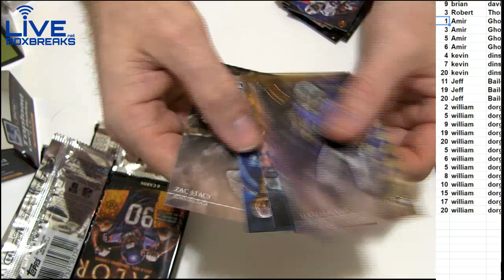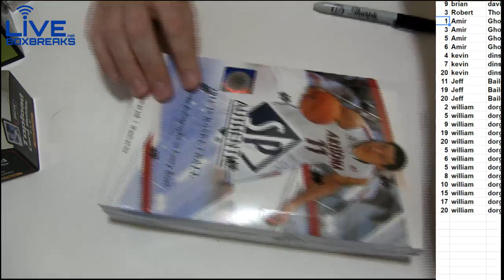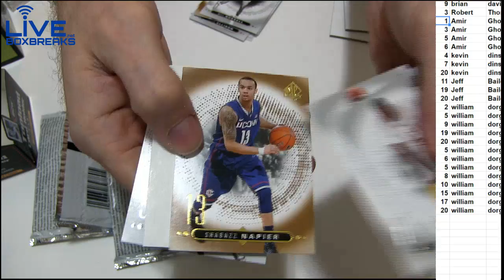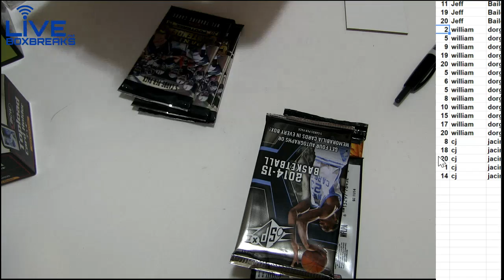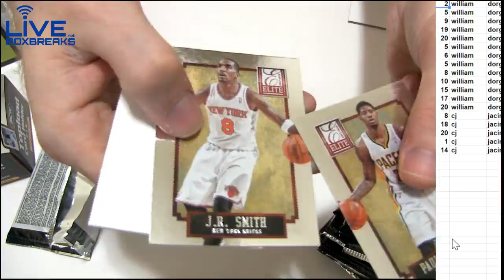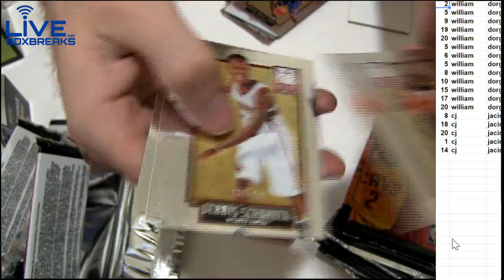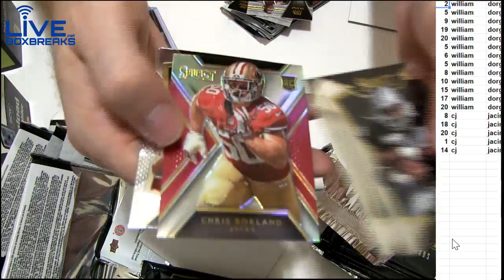Pick a Pack #5 LBB